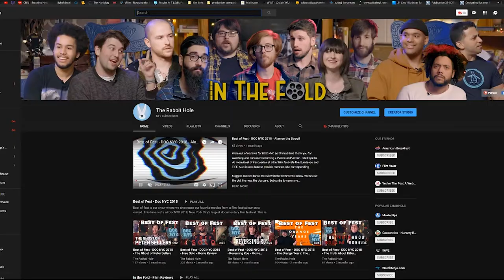Krisha (2015) - Realistic Disfunction - In the Fold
Skip a minute in to get right to the review. Joe and Jared saw a movie from 2015 that you may have missed if you weren't paying attention called Krisha starring Krisha Fairchild.  The movie takes places within one location and casts the  writer director Trey Edward Shultz himself and his own family.  It is a big story in a small claustrophobic world.  If you don't like to feel unsettled, this may not be the movie for you because it is a masterclass in inducing anxiety and putting an audience on edge.  We recommend any beginner filmmakers check this one out as well as anyone who enjoys a good family drama.  Joe and Jared talk about the acting, cinematography, sound, and story of Krisha in this brand new review. Hope you enjoy.

Suggest movies for us to review in the comments below. We review the old, the new, the obscure.